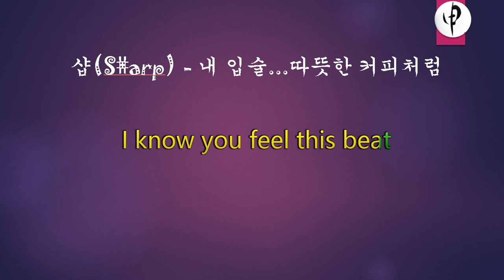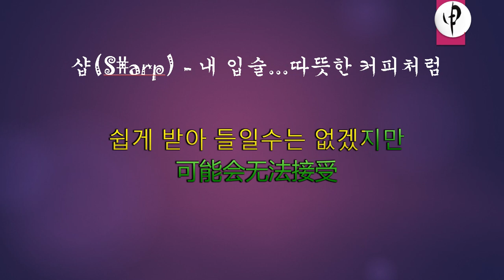샵S#arp - 내 입술 따뜻한 커피처럼